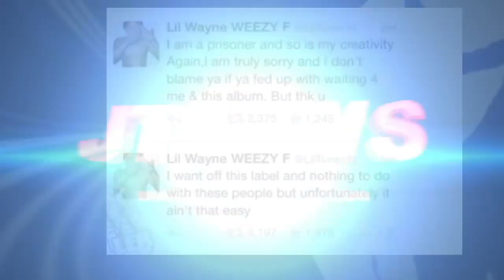PJ Washington Babys Mom Brittany Renner Announces its Step Daddy Season and READY TO MINGLE!!!! WOW!